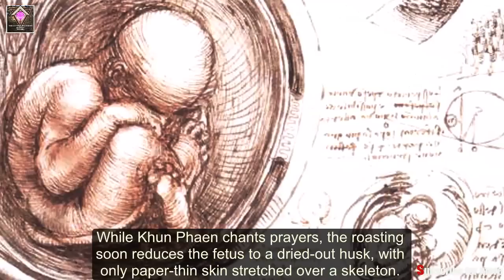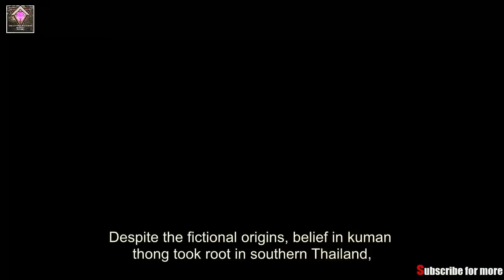Black Magic Baby: The Macabre History of Kuman Thong | Hidden Truth #9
★★★ Thank You for your watching & Welcome to T.U.M, a channel for unexplained, unsolved mysteries of our World. ★★★

The authentic Kuman Thong originated in a practice of necromancy. They were obtained from the desiccated fetuses of children who had died whilst still in their mothers' womb. The witch doctors were said to have the power to invoke these stillborn babies, adopt them as their children, and use them to help them in their endeavours.

According to ancient Thai manuscripts used by practitioners of black magic, first the unborn fetus was surgically removed from the womb of its mother. Then the body of the child would be taken to a cemetery for the conduction of the proper ceremonial ritual to invoke a Kuman Thong. The body was roasted until dry whilst the witch doctor chanted incantations of magical kata.

Once the rite was completed, the dry-roasted Kuman was painted with Ya Lak (a kind of lacquer used to cover amulets and Takrut with gold leaf) and covered in gold leaf. Thus this effigy received the name of “Kuman Thong”, meaning “Golden Little Boy”.